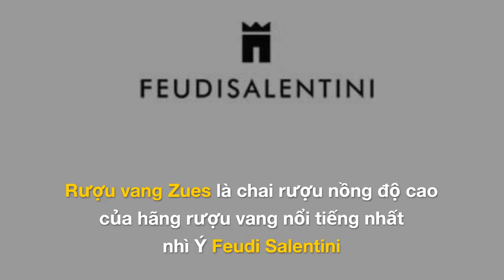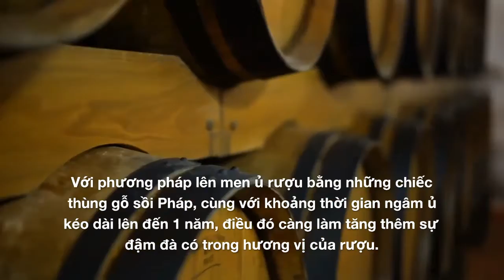Rượu Vang Ý Zeus Primitivo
Địa chỉ: 134 Khuất Duy Tiến, Nhân Chính, Thanh Xuân
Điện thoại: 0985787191